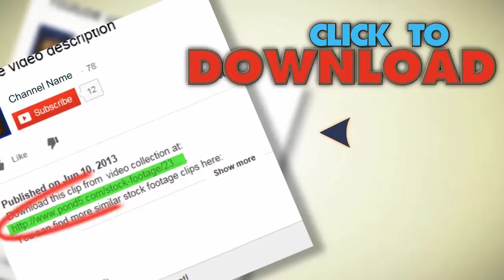Concert People. Stock Footage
You have watched Concert People. Stock Footage"